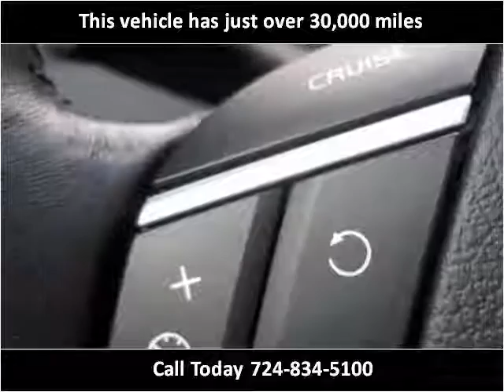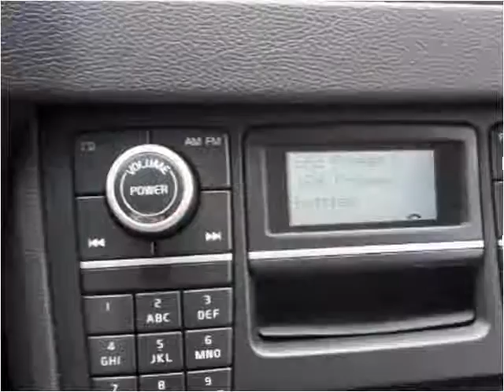2013 Volvo XC90 Used Cars Greensburg PA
This 2013 Volvo XC90 is available from Pinnacle Auto Sales of Greensburg.